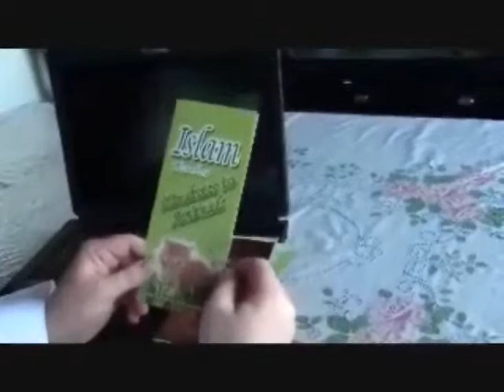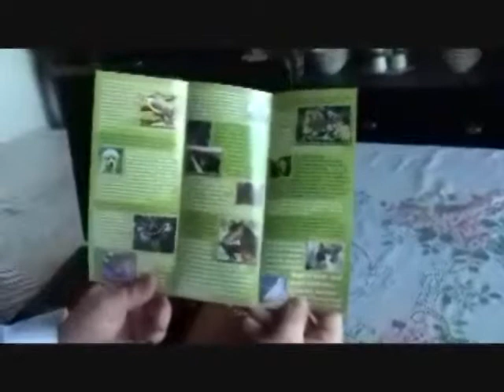Professional In House Brochures - Literature that Lasts!